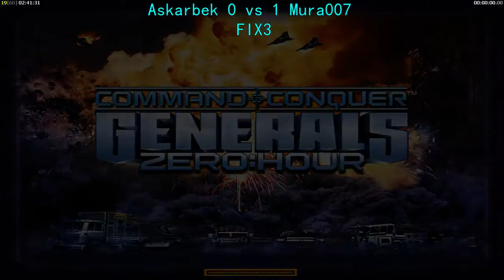Contra007 1x1 League [2016].(Любительская сетка)Mura 007 vs Askarbek. FIX3